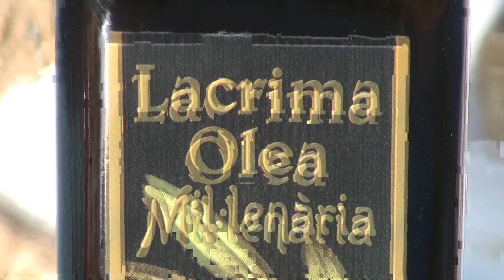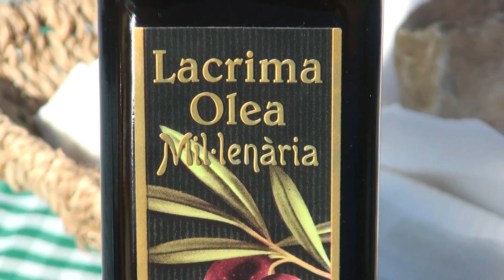Godall, 20101114 Agrupacio Musical de Ggodall presentacio Lacrima Olea Mil·lenaria 7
Concert de l'Agrupació Musical de Godall i de l'Orfeo Ulldeconenc, a la presentació de l'oli LACRIMA OLEA MIL·LENARIA, de la Cooperativa Agricola de Godall.